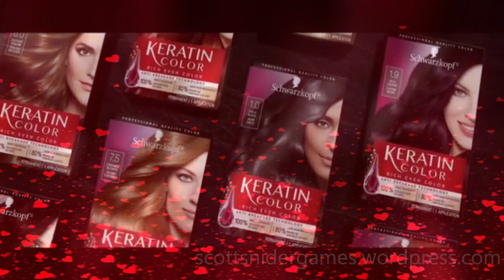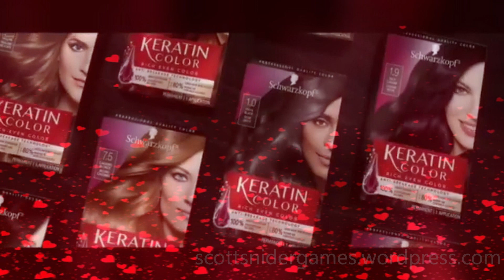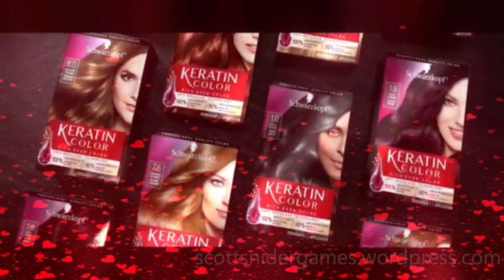Schwarzkopf Keratin Color Commercial Models Video #3 (05-09-2023)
A video featuring the Schwarzkopf Keratin Color commercial models and my crushes. Uploaded 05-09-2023.